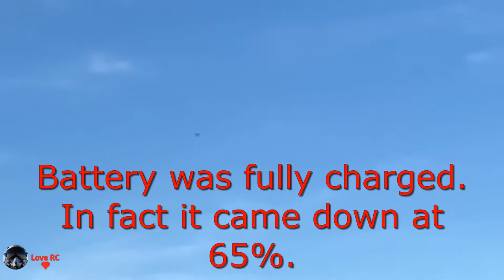E-Flite P-51D Mustang 1.5m - Maiden Flight. May Day! May Day! Instrument malfunctioning.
The Truman Senate War Investigating Committee called the North American Aviation P-51 Mustang “the most aerodynamically perfect pursuit plane in existence.” During WWII, it blasted trains, ships, and enemy installations throughout Western Europe. The “D” variant, outfitted with the legendary Merlin engine, gave the U.S. Army Air Forces a high-altitude, long-range fighter capable of escorting heavy bomber formations the entire way to Berlin and back. The E-flite® P-51D Mustang 1.5m also goes the distance — to reproduce the famous fighter with exceptional detail, handling, performance and presence. It’s packed with Extra Scale details and functional features including LED lights, sequenced main and tailwheel gear doors, flaps and much more, and is also equipped with a Spektrum™ Avian™ Smart ESC to deliver an unmatched warbird flying experience.